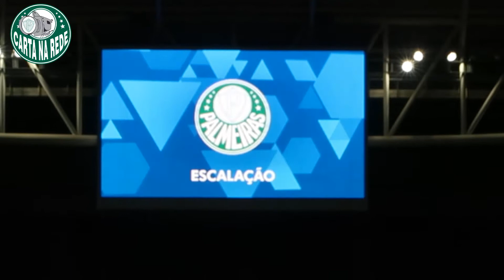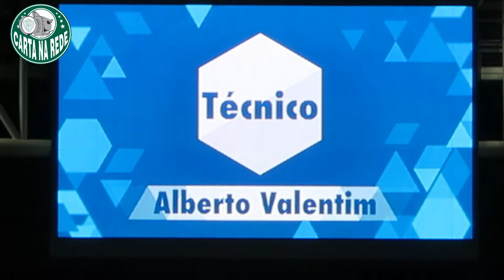Despedida ídolo Ze Roberto Palmeiras 2 x 0 Botafogo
Despedida do menino Zé Roberto e com vitória, já pensando em 2018.

Este vídeo contem clubismo!

* Fotos da partida, podcasts de segunda a sexta e tudo sobre o Palmeiras só  Mondo Verde

Gostou? Comente!